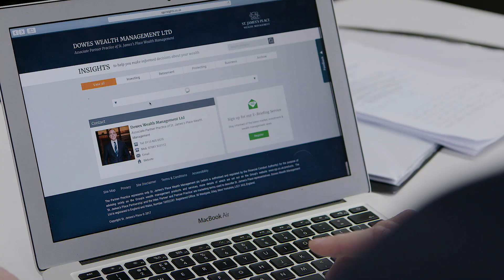St. James's Place Academy - Ewan Dowes, ex-professional sportsman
Ewan Dowes, ex-professional rugby player and now Associate Partner of St. James's Place Wealth Management, discusses his transition from sport to the world of financial services through the St. James's Place Academy.

Visit the St. James's Place Academy website for more information and to apply